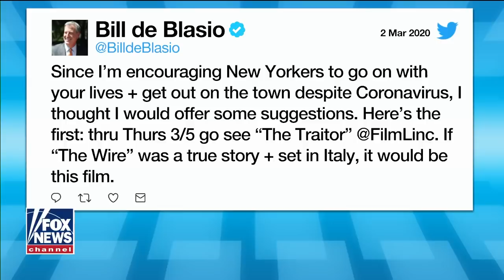Мэр Нью-Йорка: идите в кинотеатры [Такер Карлсон на русском]